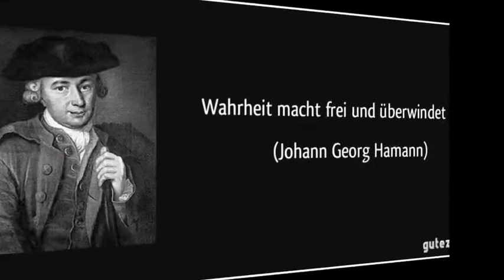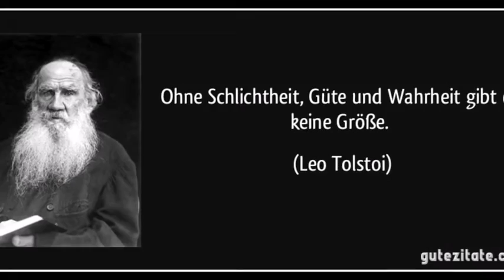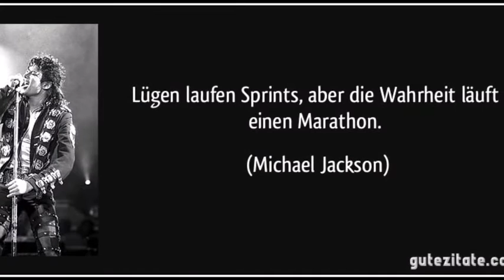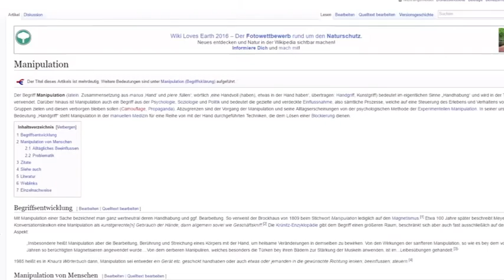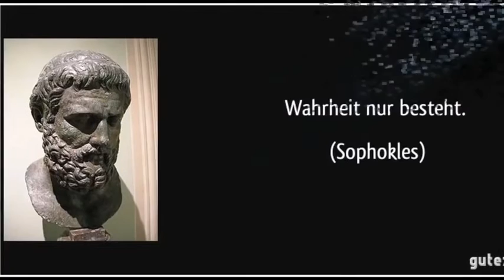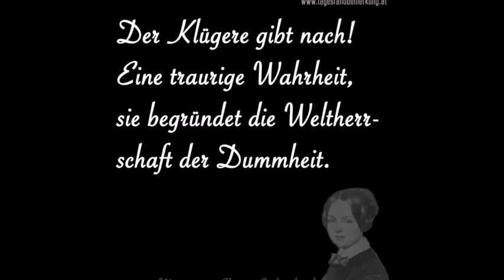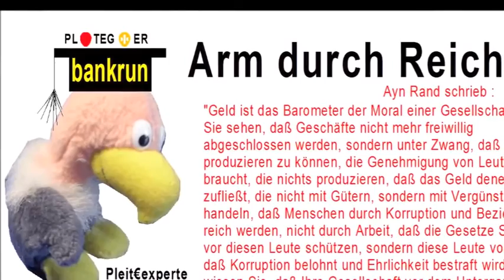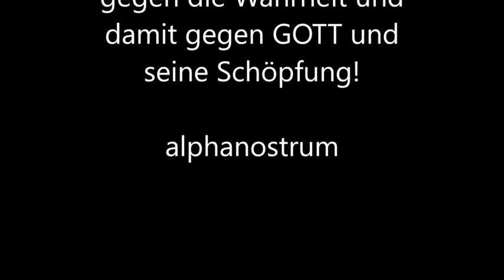WARUM MACHT ES EINEN UNTERSCHIED OB DIE ERDE FLACH IST ODER RUND?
Klasse Video vom Kanal: Rob Alphanostrum
Er hat noch einige weitere sehr gute Videos zur flachen Erde gemacht.